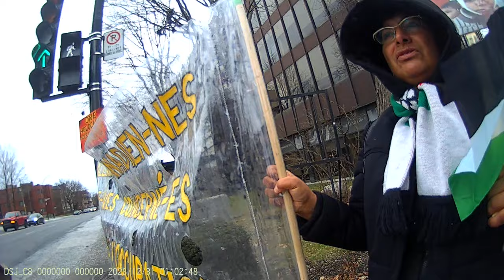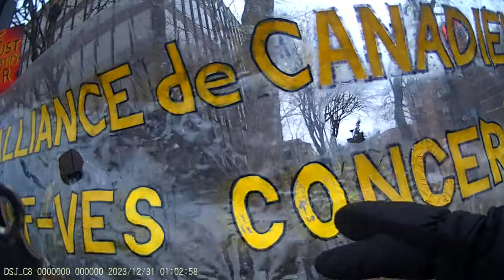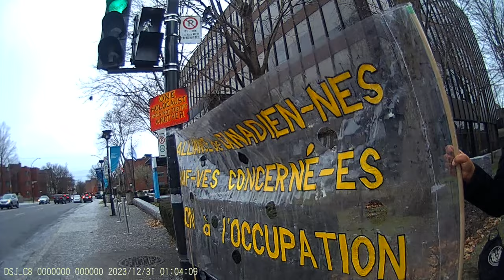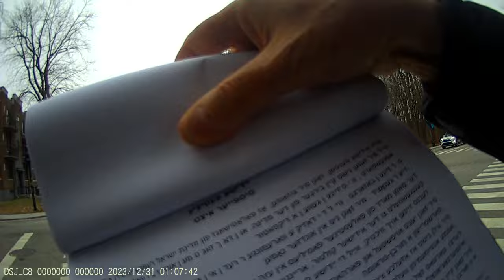Jewish Bundist Vigil at JCC of Montréal 24-12-2023 Part - 7